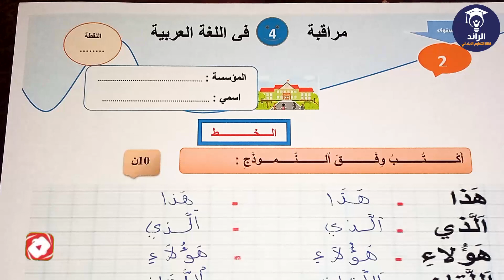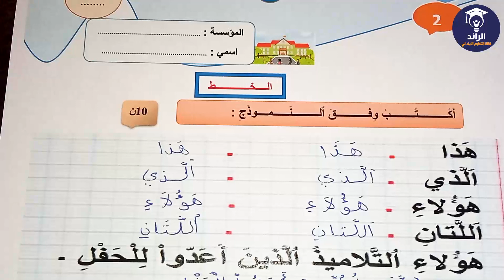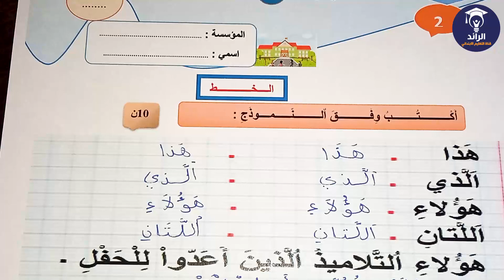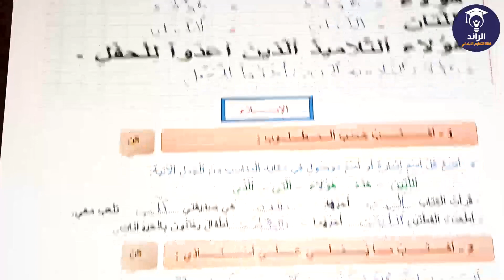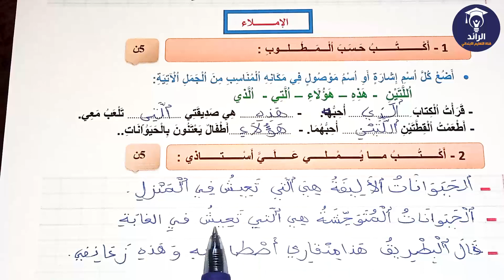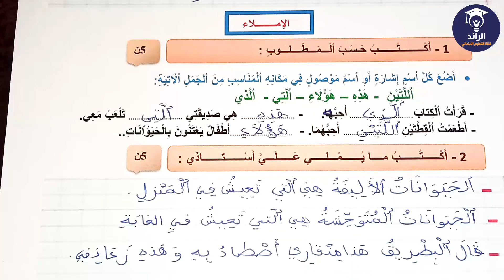فروض المستوى الثاني إبتدائي 2021 | الفرض 2 الدورة الثانية | اللغة العربية - الخط و الإملاء نموذج 3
E M A I L